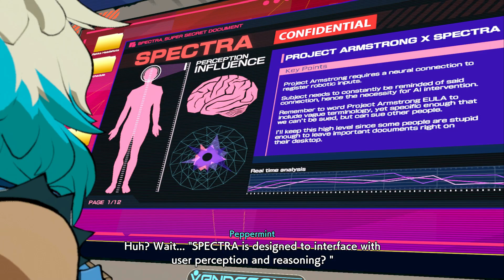Hi-Fi Rush - Gameplay Walkthrough Part 3 [ 60FPS PC] - (RTX 2070 Super ) - No Commentary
Hi-Fi Rush is an action-rhythm game developed by Tango Gameworks and published by Bethesda Softworks. It was released worldwide on January 25, 2023, for Windows and Xbox Series X/S platforms...